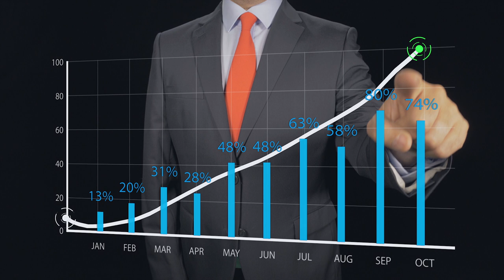Corporate Growth Chart stock footage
Corporate Growth Chart Free stock footage high definition stock videos. Please feel free to use in your personal and commercial video projects.